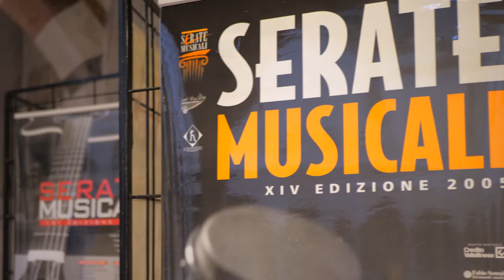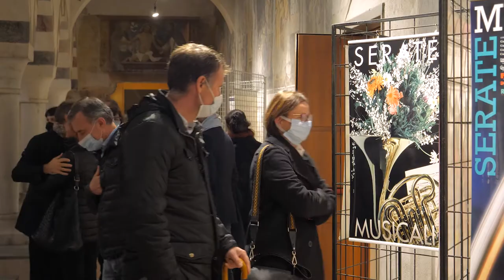Nuovi Mondi - Terra Incognita Trio Meloni Bosso Campaner (2021)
XXX Serate Musicali - AlpiSonanti IX edizione
NUOVI MONDI - TERRA INCOGNITA
Fabrizio Meloni clarinetto
Jorge Andrés Bosso violoncello
Gloria Campaner pianoforte
14 novembre 2021 - Auditorium S. Antonio, Morbegno (SO)